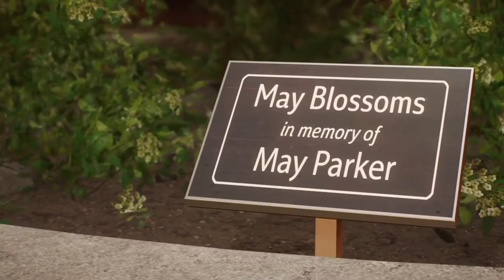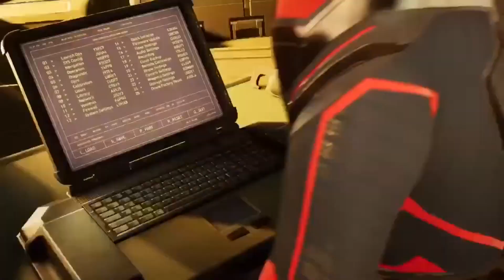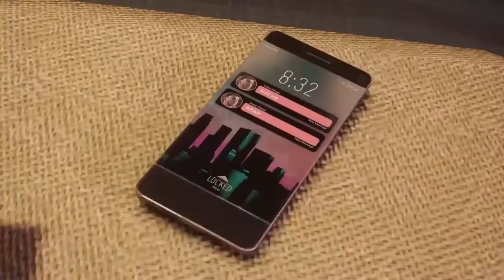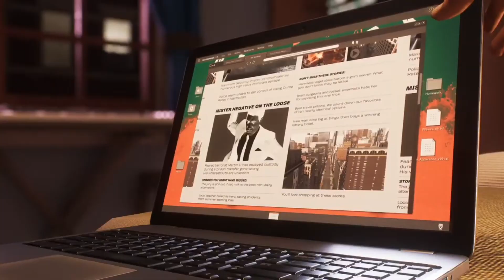WHAT IS THIS ROBOT DOG!?!? | Marvel's Spider-Man 2 Gameplay!! | PART 3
In today's episode of Spider-Man 2 we are trying to dig deeper to find what Kraven is really up to, but when we find out what he's up to... it doesn't look good.

WANT TO BECOME MY LITTLE BLACK TIE?? ENJOY YOUR STAY AT THE BLACK TIE HOTEL!!!